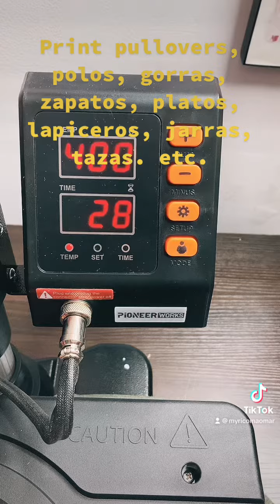22 de mayo de 2023